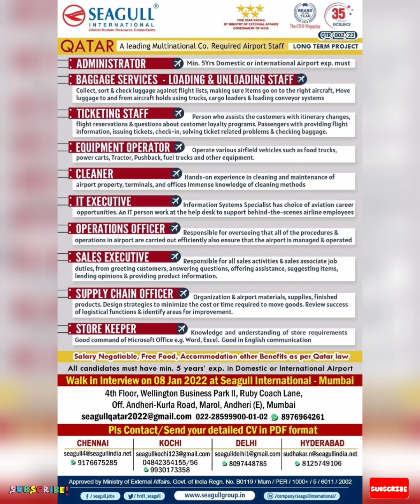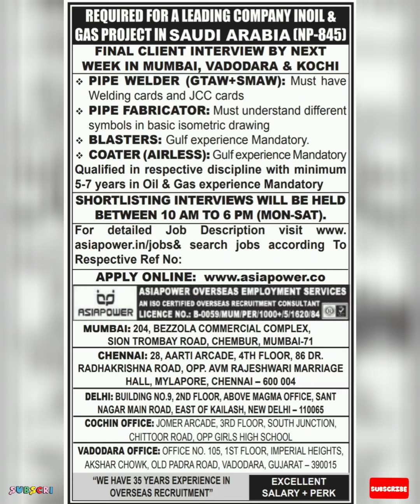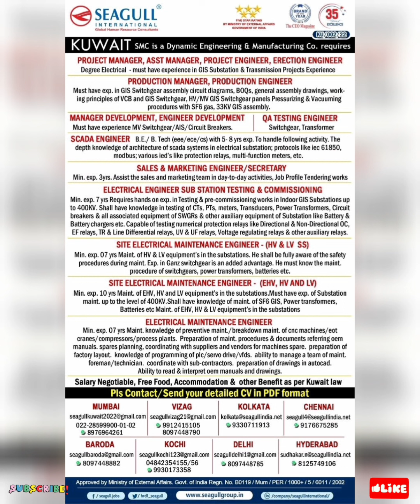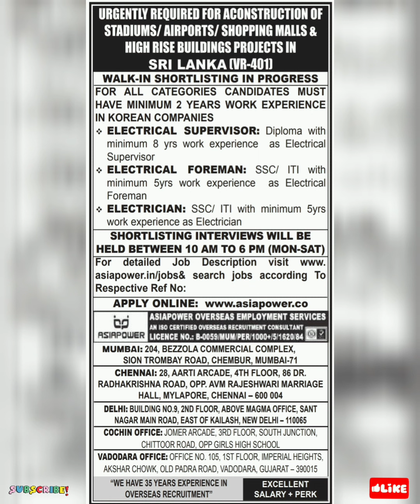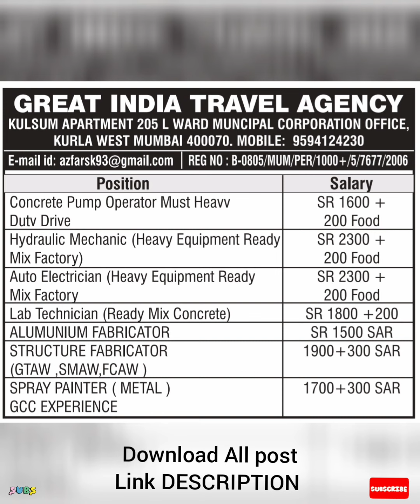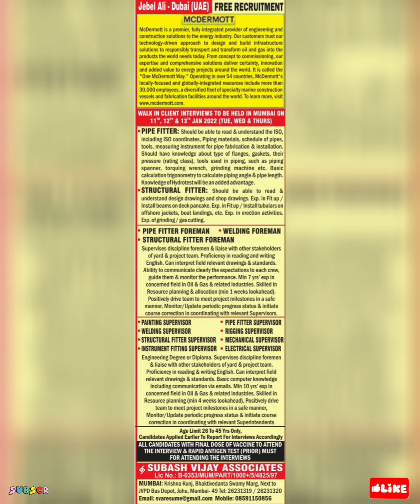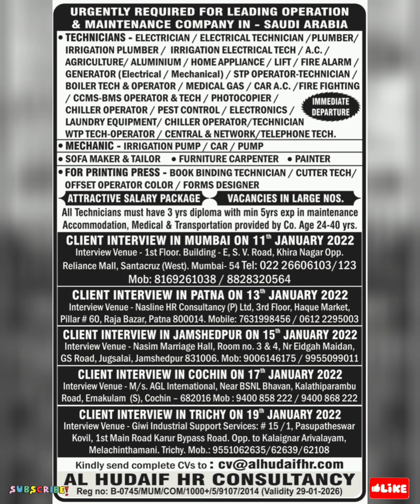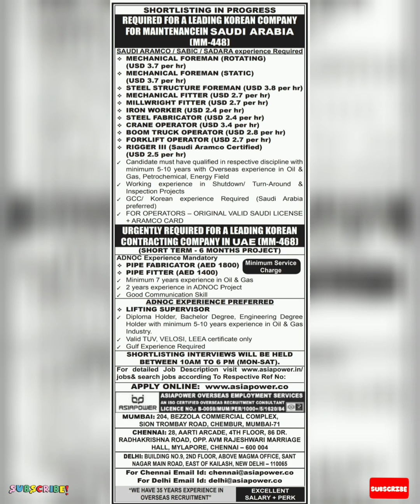ASSIGNMENTS ABROAD TIMES EPAPER JOBS TODAY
DOWNLOAD ALL POST

OWNLOAD ANDROID APP GOOGAL JOBS

एस लिक के क्लिक करे POST DOWNLOAD करे

एस लिक के दबाकर आप हमारे साथ टेलीग्राम पर  जुड़ सकते है ।

एस लिक के दबाकर आप हमारे साथ "Whatsapp" पर  जुड़ सकते है ।

"Facebook" पर  जुड़ सकते है ।
Join Facebook Group Click link